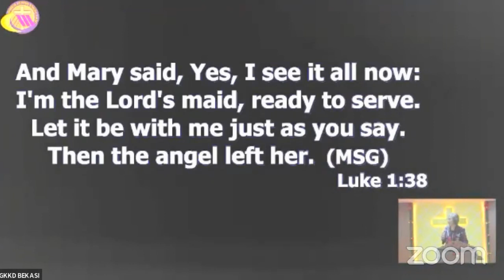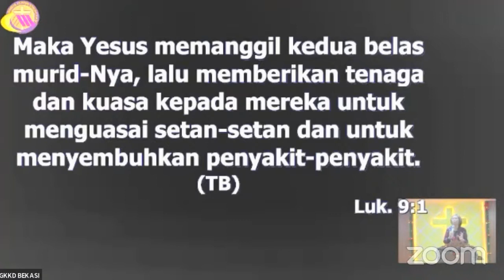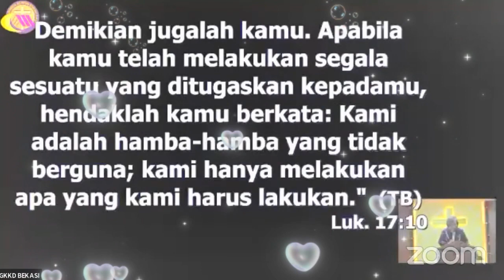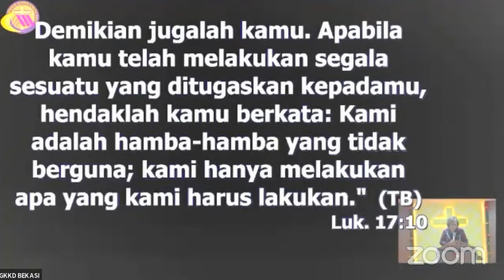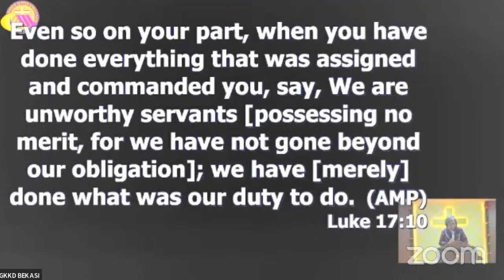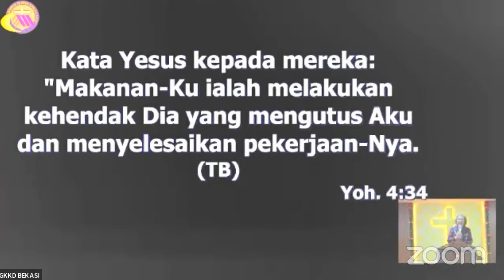Alami MUJIZAT, KEKUATAN, URAPAN & KEMULIAAN TUHAN bila hidup dalam RencanaNya